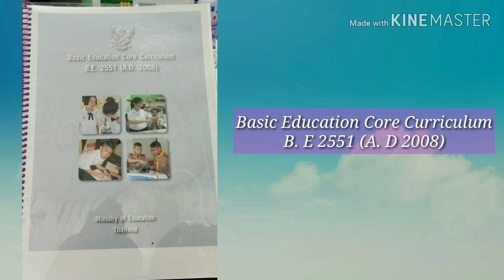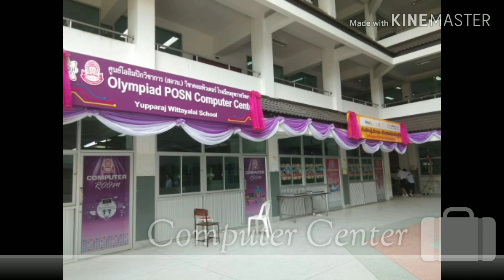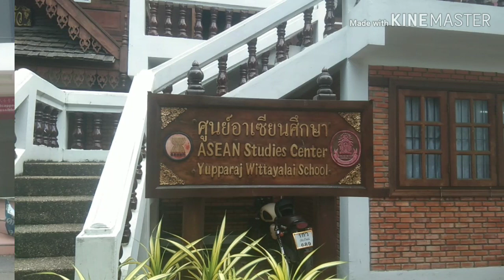BEST SCHOOL IN CHIANG MAI?!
Yupparaj Wittayalai School is the school that accepted me as the student teacher participation in Sea-Teacher Project Batch 8. All the pictures in this video its depend what I got when I was teach in Yupparaj Wittayalai School. Keep Watching guys!!